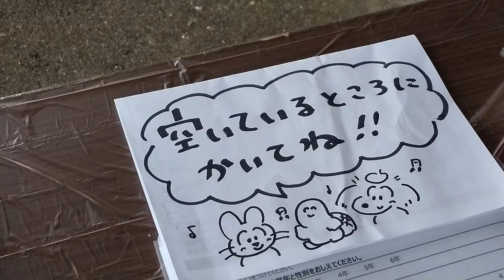【連携プログラム】壁画アートワークショップ（旧岡山市立市民文化ホール）～「岡山芸術交流2025」開催1年前記念イベント～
「岡山芸術交流2025」開催1年前記念イベント　壁画アートワークショップ
テーマ　アートの花束をみんなで贈ろう！
日　時　2024年11月2日（土）～3日（日）
対　象　小学生
場　所　旧岡山市民文化ホール（岡山市中区小橋町１丁目1-30）
主　催　岡山市